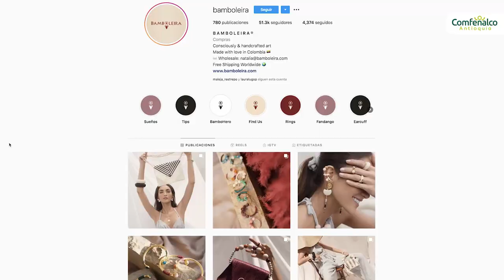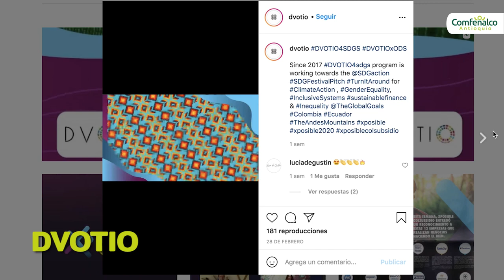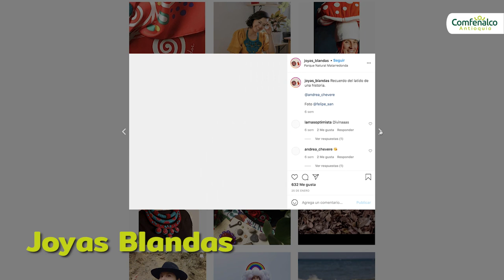Magazine La Ventana - Tema: Objetos Artesanales [Comfenalco Antioquia]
Para Comfenalco Antioquia es muy importante conocer tu experiencia y satisfacción con el contenido que te estamos brindando. Te invitamos a responder esta breve encuesta en donde queremos escuchar tus comentarios y percepciones, además de lograr con esto, mejorar nuestros procesos y una mayor satisfacción a la hora de utilizar cualquiera de nuestros servicios culturales. Recuerda que seguimos conectados desde lo humano y lo virtual.